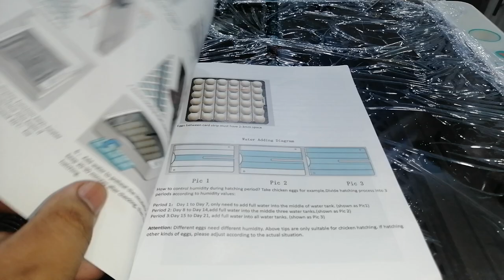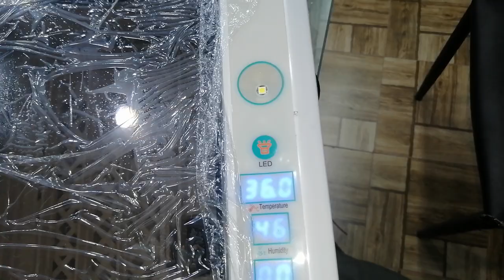Best Incubator Shop In Pakistan Chicken egg Macaw eggs Parrot egg Incubator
Best Incubator Shop In Pakistan Chicken egg Macaw eggs Parrot egg Incubato
Sherwani Expres
M.IMRAN KHAN SHERWANI
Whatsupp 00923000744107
Sherwani Expres Incubator Multan
Adres ,Shop # 17 First Floor  Al-Madev Center Multan